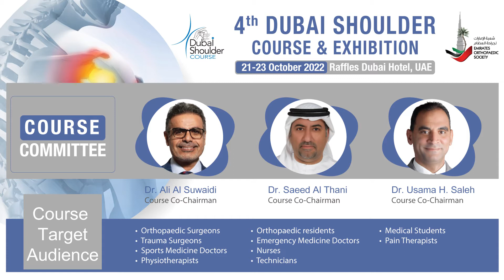Learn from renowned shoulder surgeon, Dr. Laurent Lafosse from Annecy, France, during DubaiShoulder!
Meet & Learn from renowned shoulder surgeon, Dr. Laurent Lafosse
from Annecy, France, during DubaiShoulder 2022!

GET READY to join your fellow orthopedic doctors and physiotherapists at the Raffles Dubai Hotel for these three days of intensive learning covering the most recent updates in shoulder surgery.